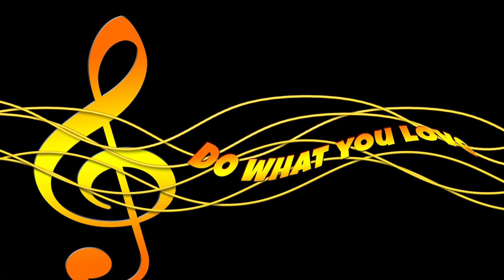"Old School7" - Rap Freestyle Type Beat | Hard Underground Boom Bap Type Beat 2021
"Old School1" - Rap Freestyle Type Beat | Hard Underground Boom Bap Type Beat 2021